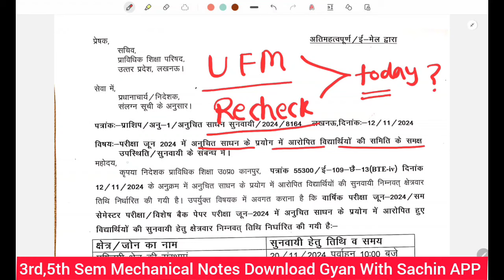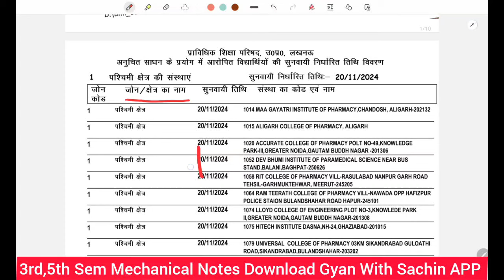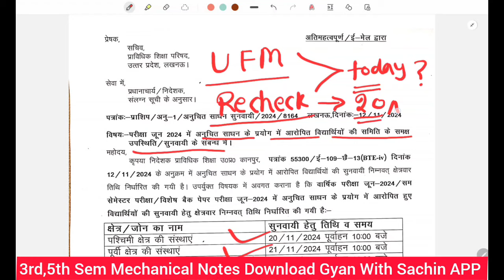Bteup Recheck Result 2024 New Bteup Official Notice || Bteup Latest News Today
To Reach:-